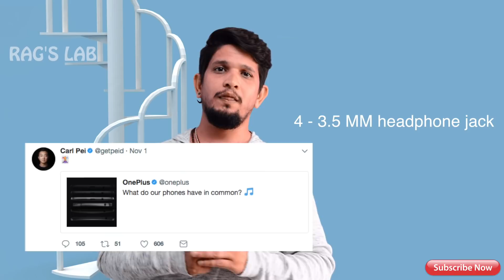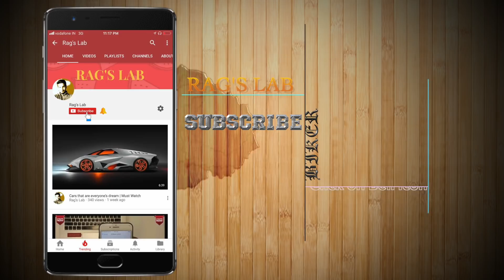OnePlus 5T - Leaks and Rumours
I am here trying to make a V-log and review tech in same video.